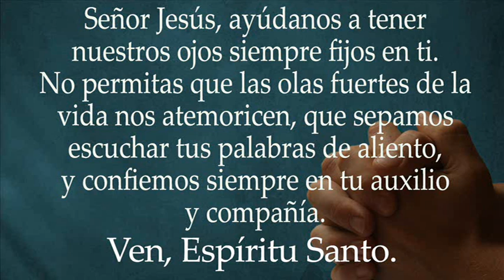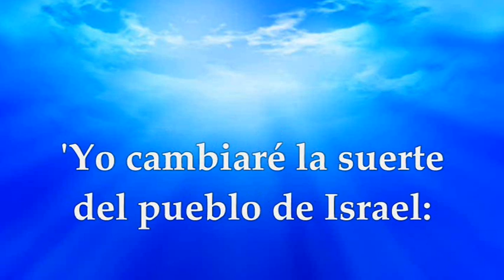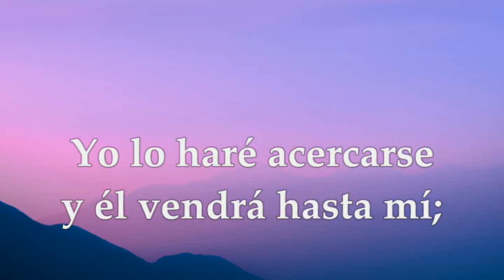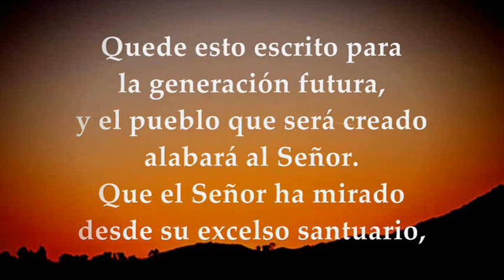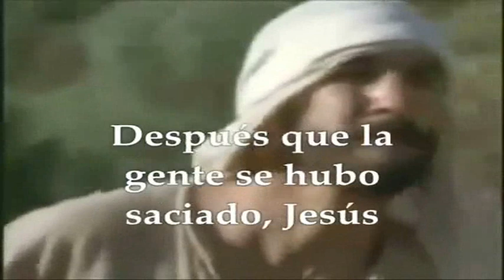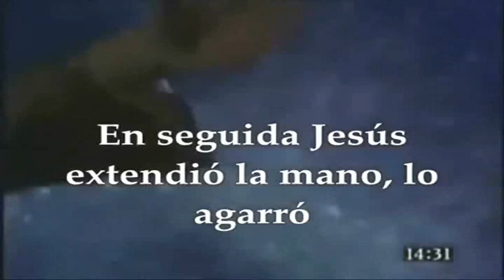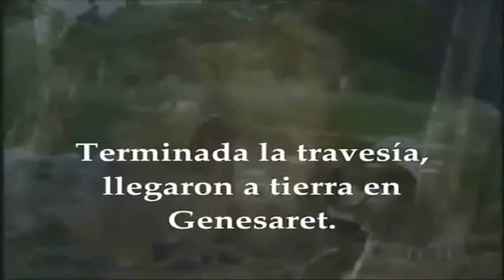EVANGELIO DE HOY MARTES AGOSTO 2 DE 2022 | MATEO 14,22-36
EVANGELIO Y LECTURAS EUCARISTÍA MARTES AGOSTO 2 DE 2022 MARTES DÉCIMO OCTAVA SEMANA DEL TIEMPO ORDINARIO Primera Lectura: Del libro del profeta Jeremías 30,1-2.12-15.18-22 SALMO 101, 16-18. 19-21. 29 y 22-23 R/. El Señor reconstruyó Sión, y apareció en su gloria EVANGELIO: Del Santo Evangelio según San Mateo 14, 22-36